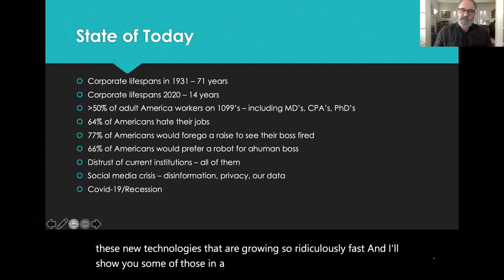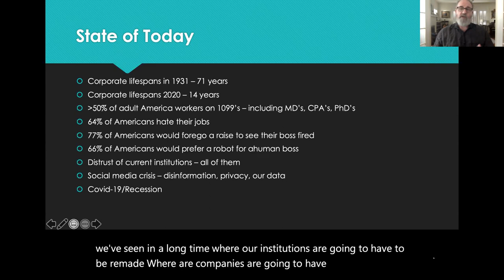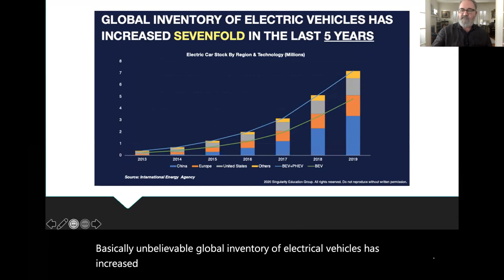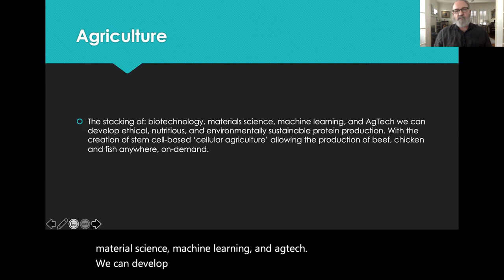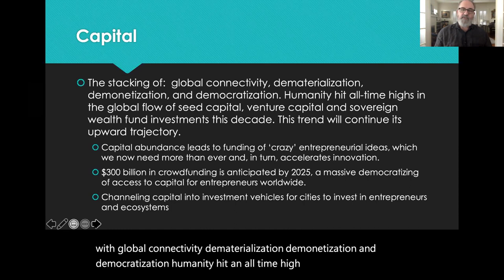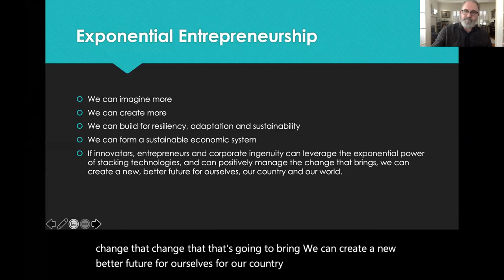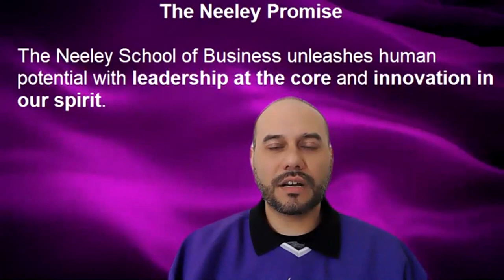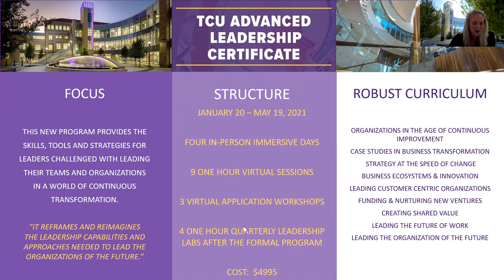TCU Neeley Alumni Advantage Series - The Innovation Imperative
Now, more than ever, it’s imperative to be innovative. Our faculty experts discuss the numerous, and often unexpected, sources of disruption and the overwhelming levels of change that require new paradigms for leadership, organizations and leading change. They elaborate on the key challenges and opportunities that leaders face and must overcome to fund and/or nurture new ventures while they strive to compete and succeed with their core business. The team also shares examples of successes and failures, and how you can survive disruption in this current business climate.